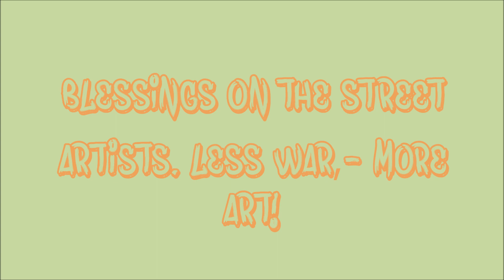Asheville Street Art 2023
Asheville, NC, is a small city with a global metropolis commitment to street art. The results are vibrant and fun.